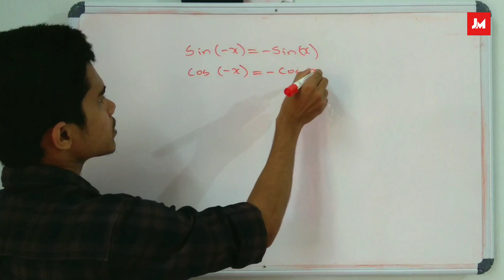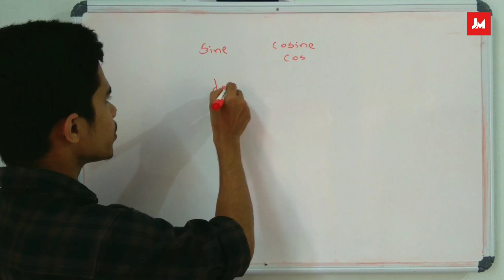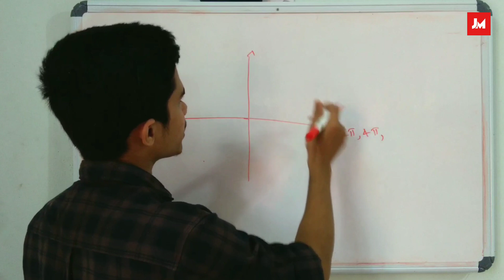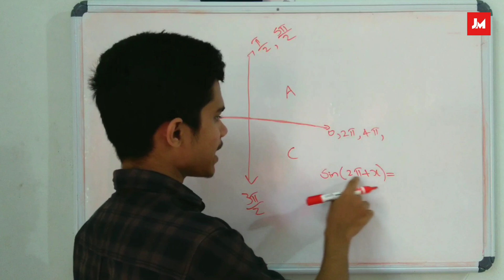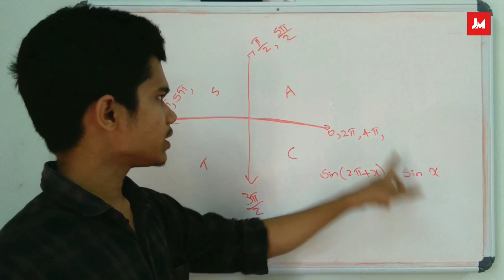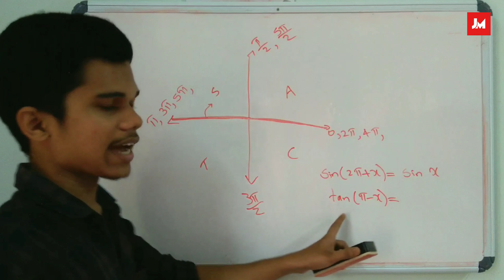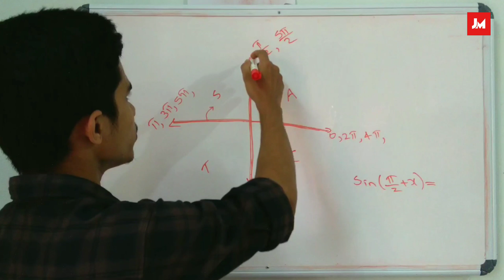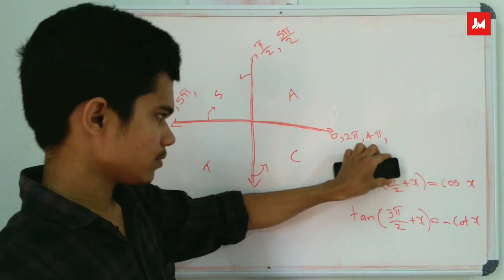Plus One | Maths | Chapter 3 | Trigonometric Functions | Malayalam | Part 3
Plus one, Mathematics, Chapter 3.
Trigonometric Functions, Malayalam class.

Sign of trigonometric functions.
Exam type question is solved.
Trigonometric functions in each quadrant.

Angles.
Clockwise and counter clockwise direction.

Co functions in trigonometry.
Sine , cosine
Tangent , cotangent
sec , cosec

3.1 Overview
3.1.1 The word ‘trigonometry’ is derived from the Greek words ‘trigon’ and ‘metron’
which means measuring the sides of a triangle. An angle is the amount of rotation of a
revolving line with respect to a fixed line. If the rotation is in clockwise direction the
angle is negative and it is positive if the rotation is in the anti-clockwise direction.

3.1.3 Trigonometric functions
Trigonometric ratios are defined for acute angles as the ratio of the sides of a right
angled triangle. The extension of trigonometric ratios to any angle in terms of radian
measure (real numbers) are called trigonometric functions. The signs of trigonometric
functions in different quadrants have been given in the following table:
I II III IV
sin x + + – –
cos x + – – +
tan x + – + –
cosec x + + – –
sec x + – – +
cot x + – + –
3.1.4 Domain and range of trigonometric functions
Functions Domain Range
3.1.5 Sine, cosine and tangent of some angles less than 90°

3.1.7 Functions of negative angles Let q be any angle. Then
sin (–q) = – sin q, cos (–q) = cos q
tan (–q) = – tan q, cot (–q) = – cot q
sec (–q) = sec q, cosec (–q) = – cosec q

3.1.8 Some formulae regarding compound angles
An angle made up of the sum or differences of two or more angles is called a
compound angle. The basic results in this direction are called trigonometric identies
as given below:
(i) sin (A + B) = sin A cos B + cos A sin B
(ii) sin (A – B) = sin A cos B – cos A sin B
(iii) cos (A + B) = cos A cos B – sin A sin B
(iv) cos (A – B) = cos A cos B + sin A sin B

(xix) 2sin A cos B = sin (A + B) + sin (A – B)
(xx) 2cos A sin B = sin (A + B) – sin (A – B)
(xxi) 2cos A cos B = cos (A + B) + cos (A – B)
(xxii) 2sin A sin B = cos (A – B) – cos (A + B)

3.1.9 Trigonometric equations
Equations involving trigonometric functions of a variables are called trigonometric
equations.

malayalam trigonometry
trigonometric functions malayalam video
 trigonometric functions malayalam lecture
malayalam lecture
class room video